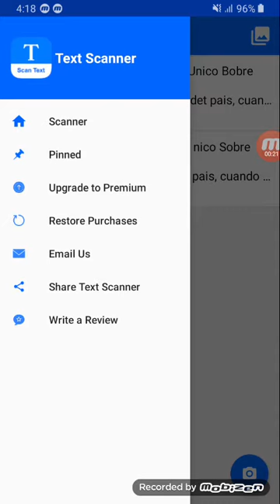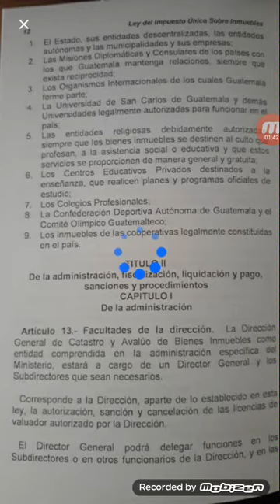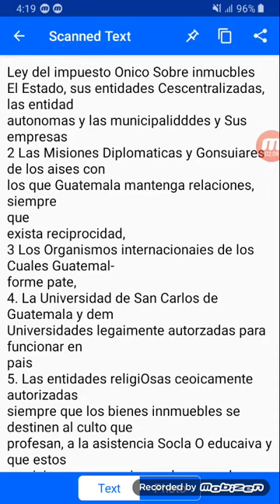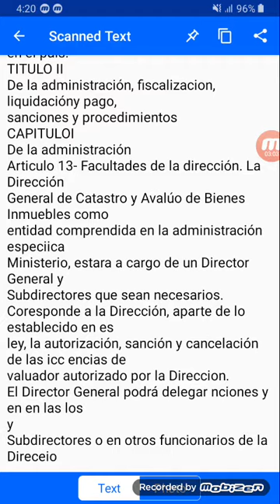Analisis y uso de Text Scaner